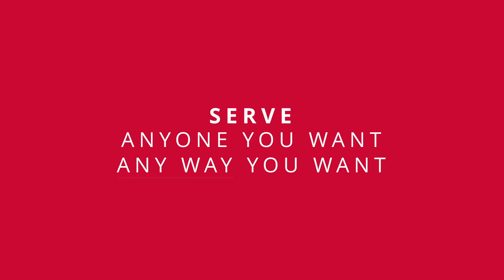Light the World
Teaser video for 2016 Christmas initiative "Light the World" from the Church of Jesus Christ of Latter-Day Saints. Go to Mormon.org to learn more.